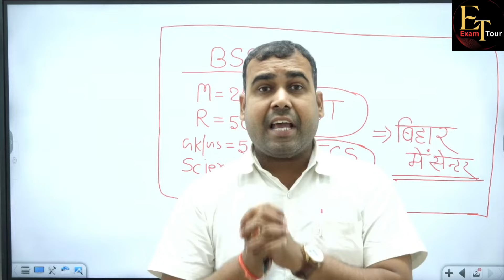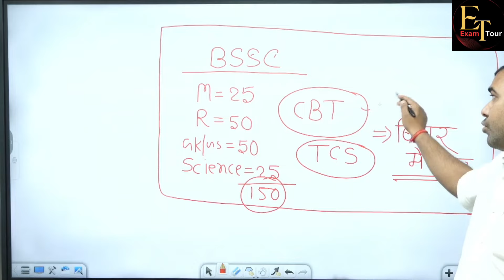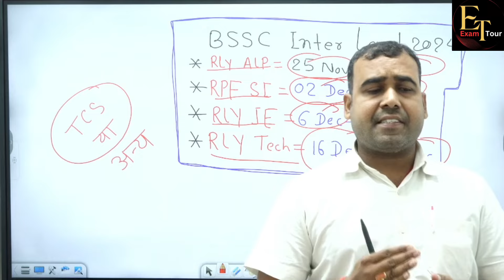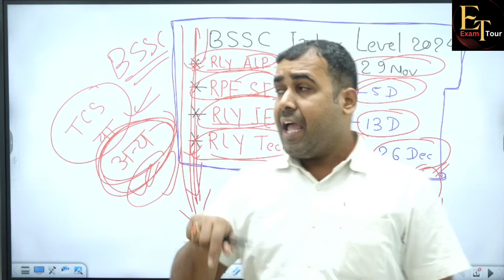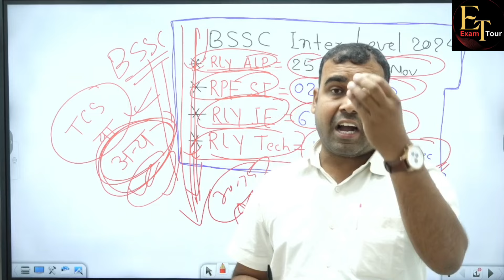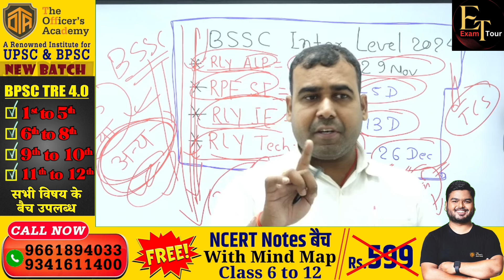BSSC 10+2 Exam Date Update क्या इसी साल Exam होगा या पंचवर्षीय TCS कैसे करायेगी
BSSC 10+2 Exam Date Update क्या इसी साल Exam होगा या पंचवर्षीय